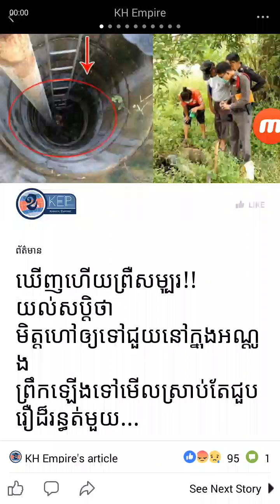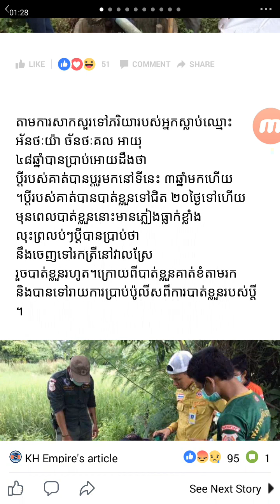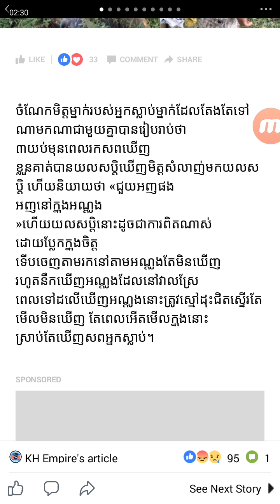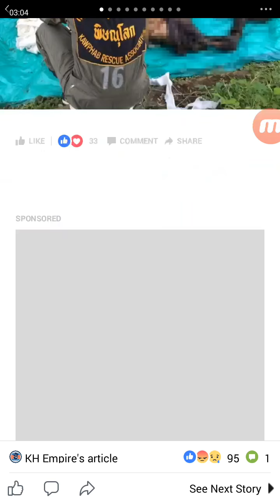ឃើញហើយព្រឺសម្បុរ!! យល់សប្តិថា មិត្តហៅឲ្យទៅជួយនៅក្នុងអណ្ដូង ព្រឹកឡើងទៅមើលស្រាប់តែជួបរឿដ៏រន្ធត់មួយ…